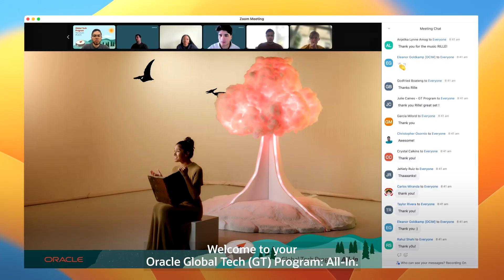Oracle Global Tech Program: All-In Event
Discover highlights from All-In, our Global Tech Program event to empower new grads pursuing engineering and development.